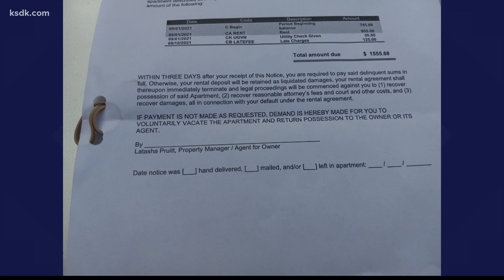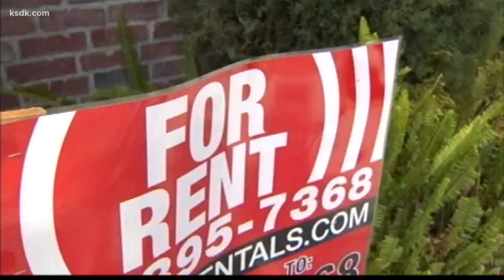Ferguson's mayor to meet with tenants and apartment at center of eviction notice controversy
FERGUSON, Mo. - "Nobody needs to be out of their homes," said Ferguson Mayor Ella Jones.

Mayor Jones said immediately after she heard dozens of tenants at Pleasant View Gardens Apartments could face eviction, she knew she had to do something.

"We cannot to have anyone homeless and on the streets. We have to be willing to go where other people are unwilling to help solve these problems for people," said Mayor Jones.

On Monday, tenants at the north St. Louis County complex stormed its leasing office.

They said they had paperwork showing proof of rent payments or rental assistance.

Tenants also said on Friday more than 80 of them received notices telling the to "pay outstanding balances within three days" or face evictions.